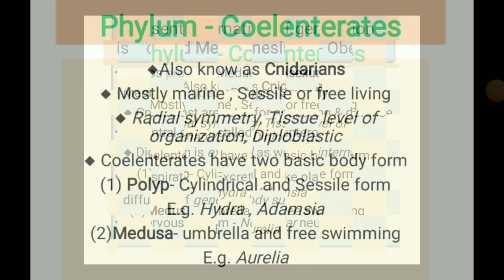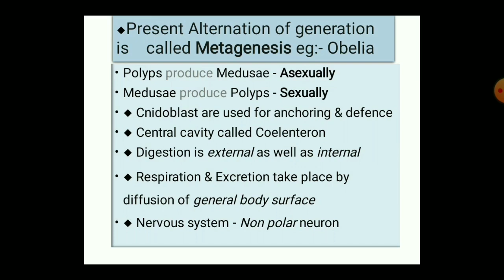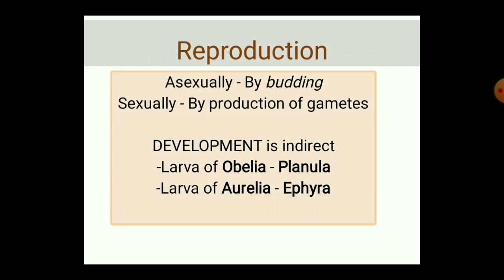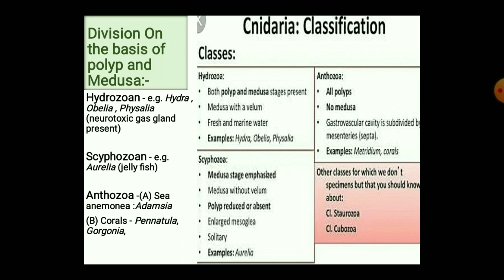Coelenterate (Animal Kingdom - 4)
Lower animal | Diversity of life | Coelenterate # Cnidarians # Coral animal form beauty full islands
For
12th student / Pre-Medical/ NEET / GATE  student !